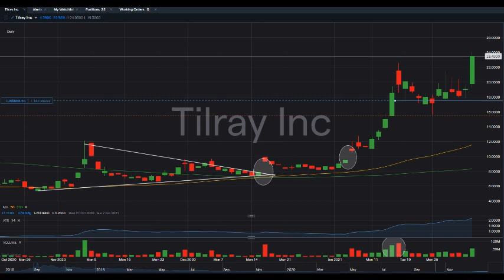TLRY) Tilray Stock Update | HIGH RETURNS? | Cannabis Stocks to buy now ?!